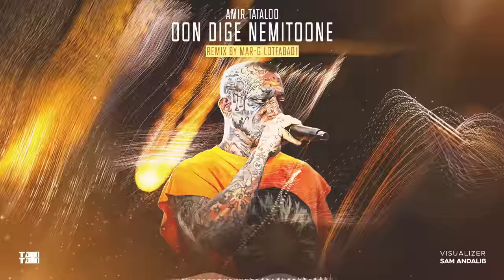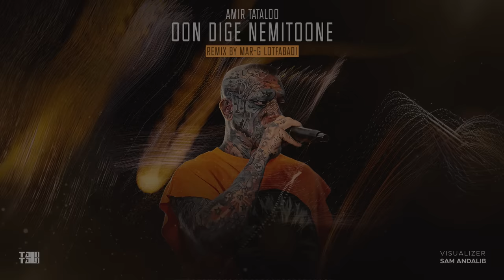Amir Tataloo - Oon Dige Nemitoone Remix By @marglotfabadi ( امیر تتلو - اون دیگه نمیتونه ریمیکس )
لینک امضای کمپین